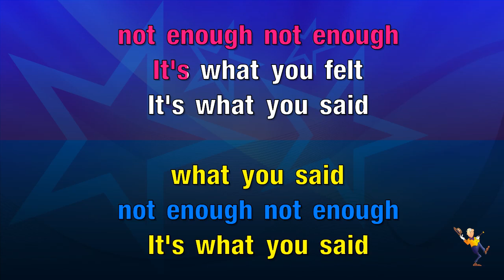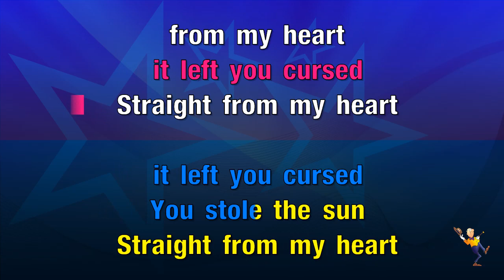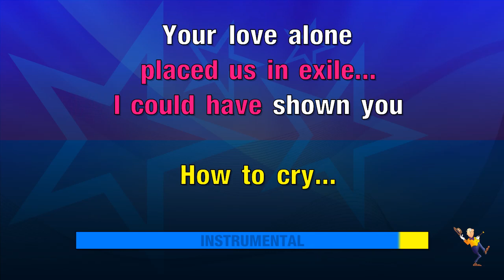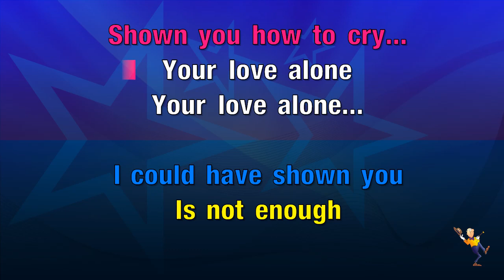Your Love Alone (Is Not Enough) - Manic Street Preachers (KARAOKE)